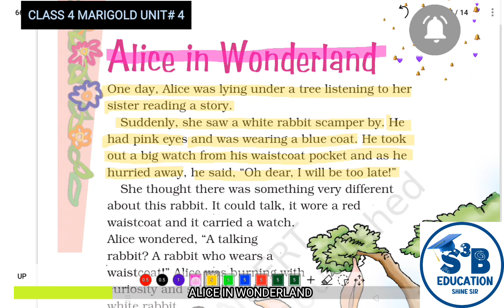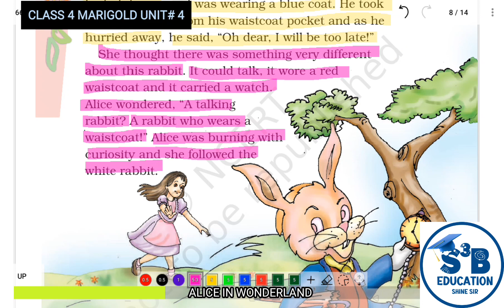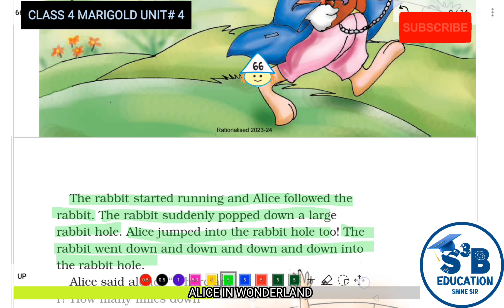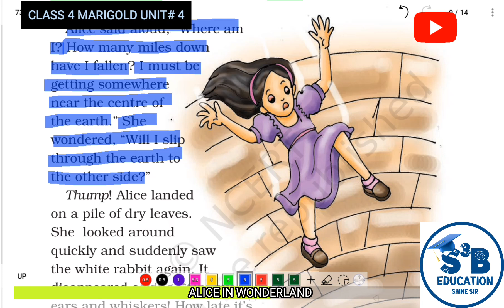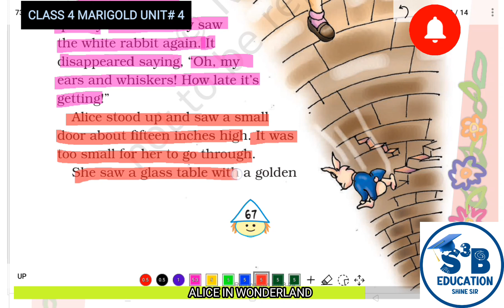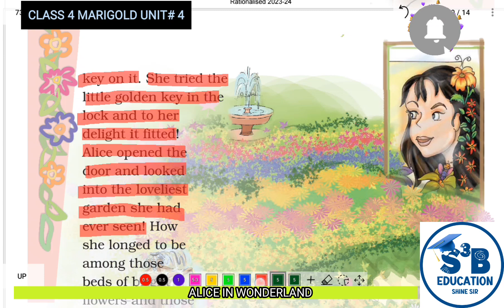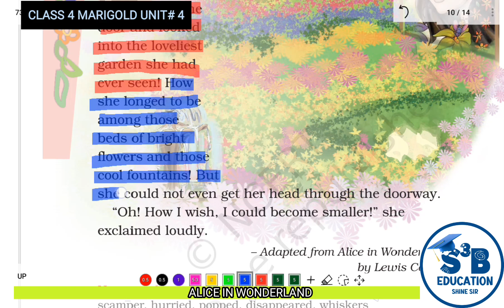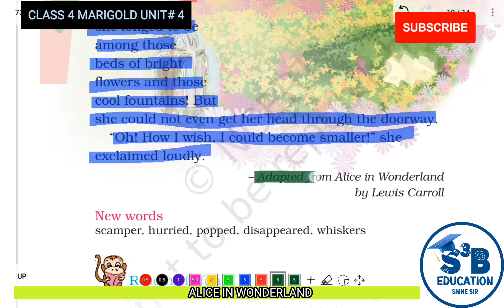CLASS 4 MARIGOLD English unit 4 ALICE IN WONDERLAND english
CLASS 4 MARIGOLD English unit 4 ALICE IN WONDERLAND

hi friends in this video you will get the explanation of unit for Alice in Wonderland line to line explanation in Hindi

alice in wonderlandclass 4th english marigoldenglish listenenglish listening exerciseenglish poemenglish unit 6kids storyncert class 4ncert class 4 englishncert class 4chapter 6 marigoldncert englishncert english bookncert english book class 1ncert english book class 4ncert english class 4ncert english solutionpoem for kidsthe scholar’s mother tonguenoses